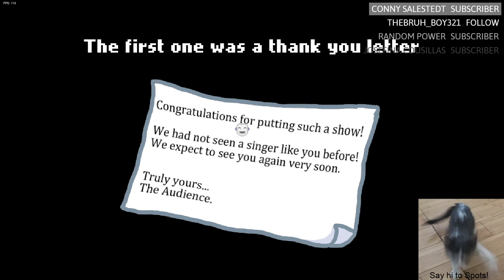Boyfriend is actually a bully - Vs Tomato Dude Mod!! [HARD MODE] | Friday Night Funkin' [ONE-HANDED]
0:00 Low volume song
2:54 Should have better sound